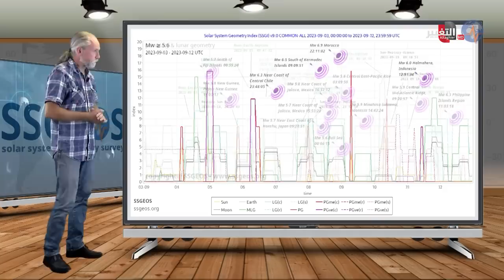العالم الهولندي بتنبؤات انفجارية .. زلزال مدمر وتسونامي بهذا الموعد والمكان | تقرير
يعود العالم الهولندي للتنبؤ من جديد بزلزال وتسونامي مدمر خلال فترة قصيرة، إذ نشر عبر منصته الرسمية تفاصيل علمية لعلاقة حركة القمر والكواكب بزلزال المغرب وما بعده.. وهو ما أجج مخاوف دول عدة من حدوث هزات ارضية مدمرة في الوقت القريب.

موقع قناة التغيير الفضائية  الالكتروني